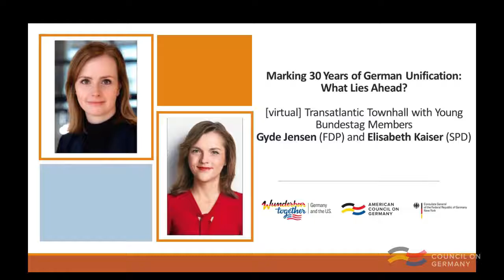Marking 30 Years of German Unification: What Lies Ahead?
On October 5, the ACG and the German Consulate in New York for a discussion with young Bundestag members Gyde Jensen (FDP) and Elisabeth Kaiser (SPD) as they reflect on the 30th anniversary of German Unification – and what it means for them, given that they were young children when this historic event occurred. How do they view the development of unified Germany over the last three decades? How important is this milestone today and as Germany looks to the future?

This event is part of a series of [virtual] Transatlantic Town Halls: German Bundestag Member Dialogues, which is being organized by the American Council on Germany under the auspices of WunderbarTogether USA 2020, a comprehensive and collaborative initiative funded by the German Federal Foreign Office and implemented by the Goethe-Institut.